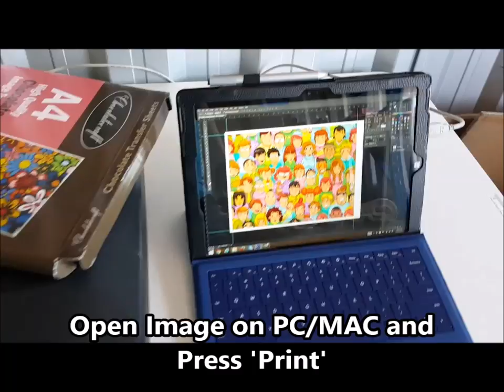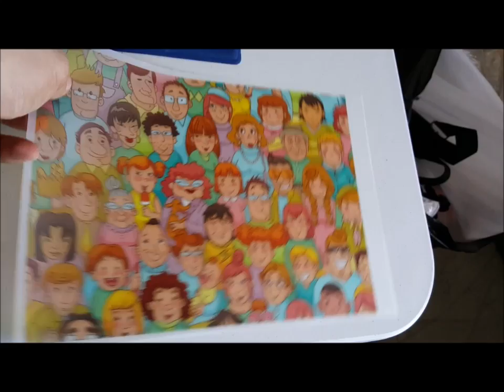Print Images & Photos using Chocolate Transfer Sheets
Watch how easy it is to print any image or photo on our Chocolate Transfer sheets using a standard Inkjet printer with edible ink. The special layer on our chocolate sheets provide Amazing image quality every time and prefect transfer results.